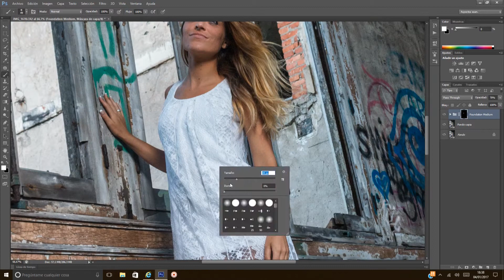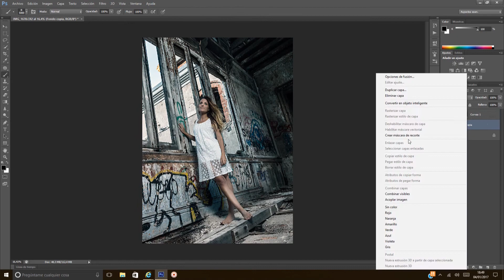Photoshop Makeover VI, retocando la localización